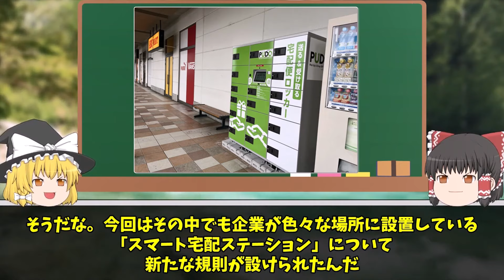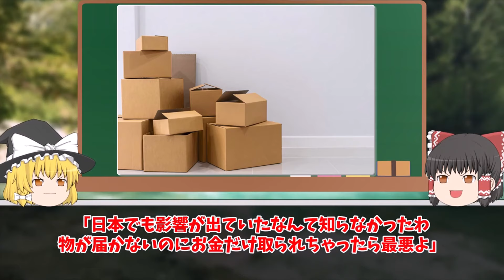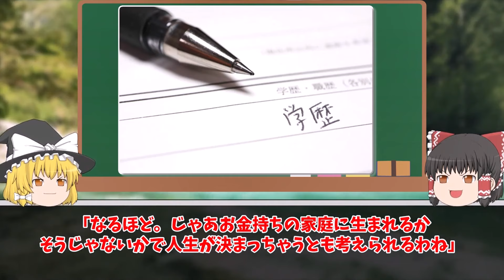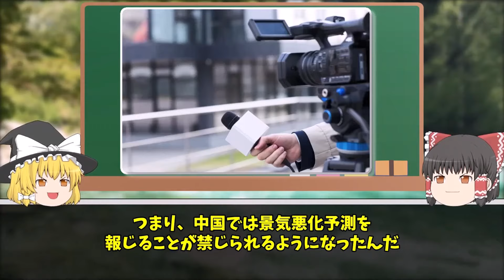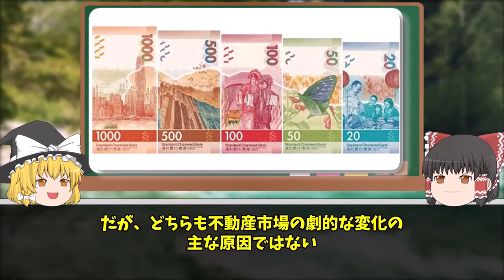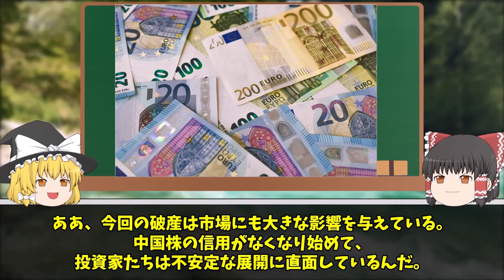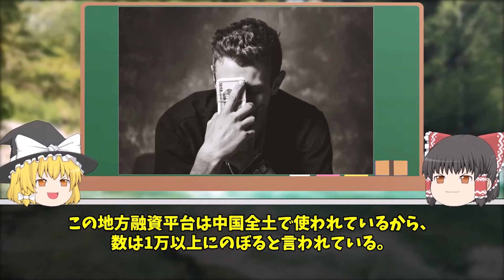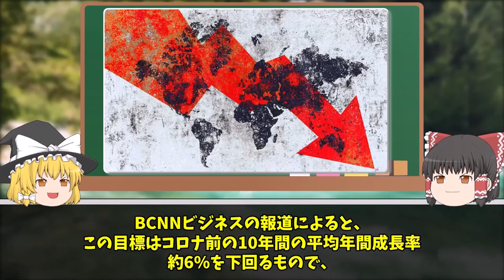中国負債800兆円で経済崩壊！日本に謝罪するも相手にされず悲鳴…【ゆっくり解説】